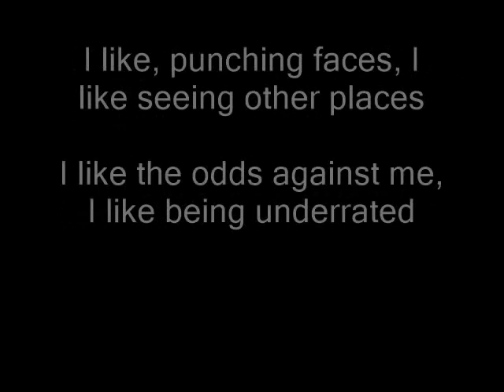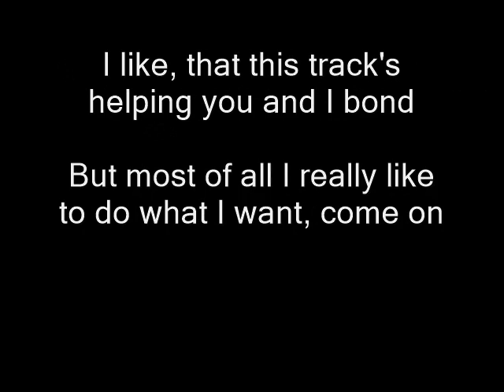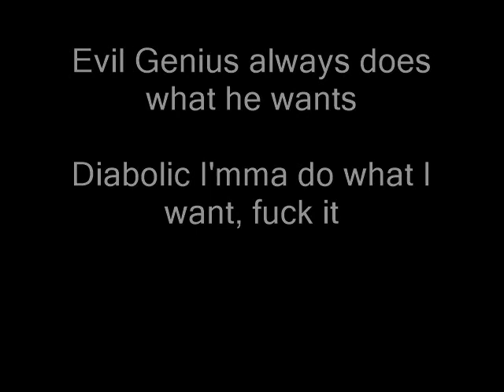Diabolic - What I Want Lyrics